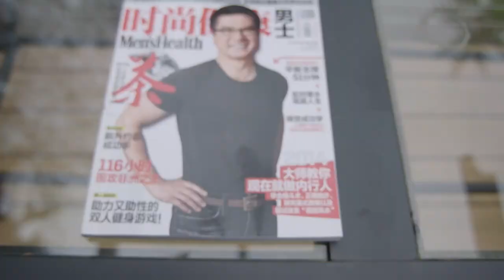Drinks with Daniels: Gary Locke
Former Gov. Gary Locke talks about his history making a political run, attacks on the Asian community, and more.